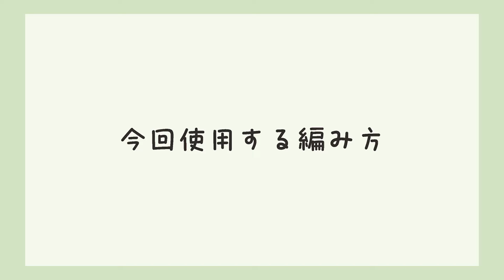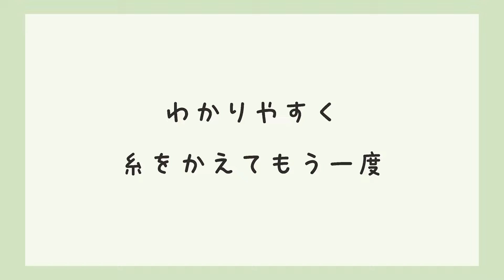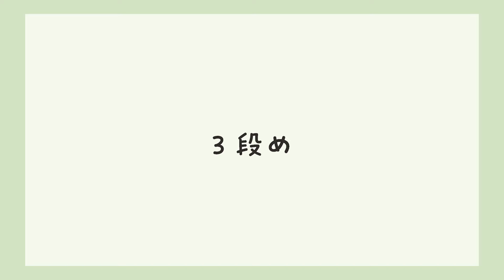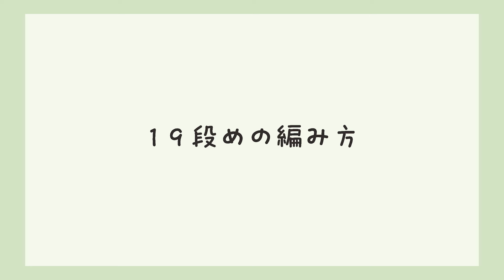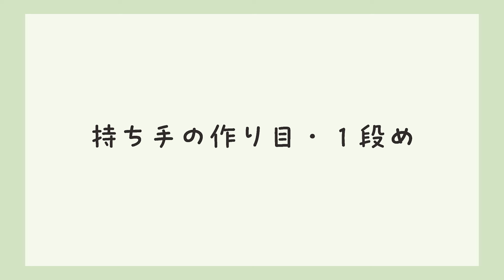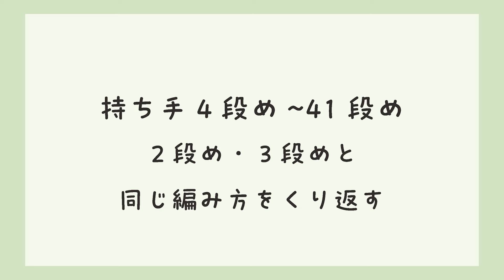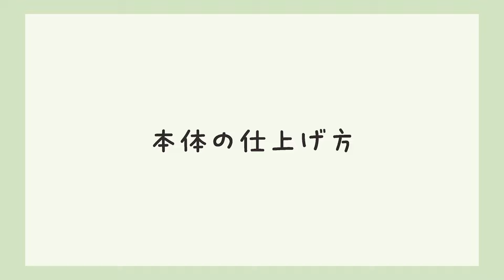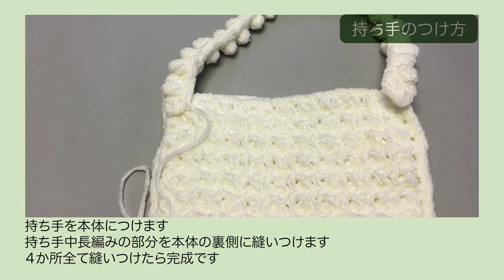【オリーブオンライン】itoa あみぐるみが編みたくなる糸《並太》で作るぽこぽこバッグのつくり方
【オリーブオンライン】
itoa あみぐるみが編みたくなる糸《並太》の特徴を生かしたかわいいぽこぽこバッグ！
中級者向けの作品です。

【itoa あみぐるみが編みたくなる糸《並太》】

‹ハンドメイドの森›
この動画のレシピはコンビニでプリントできます♪
印刷方法など詳しくはこちらから▼
コンテンツ番号：HNM10016（A3サイズ白黒・1枚・100円）

 /AMUUSE＿JP
ハマナカ公式Instagram
 /hamanakaamuuse
アイアムオリーブ公式Instagram
 /aiamuolive